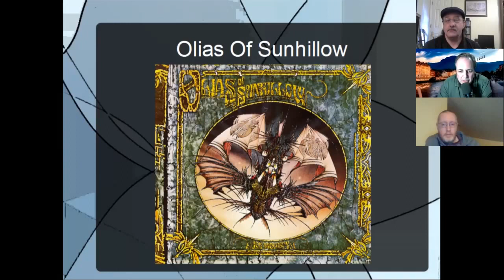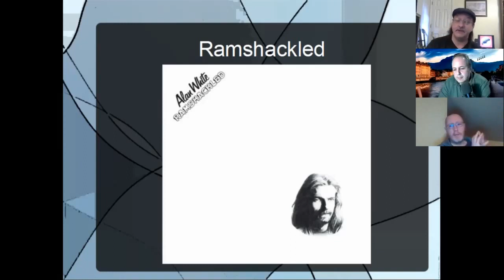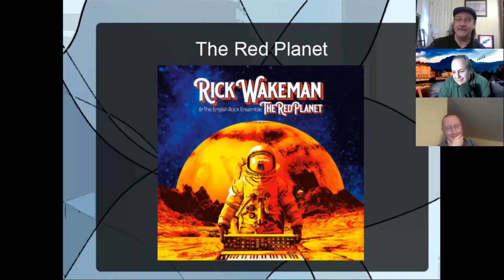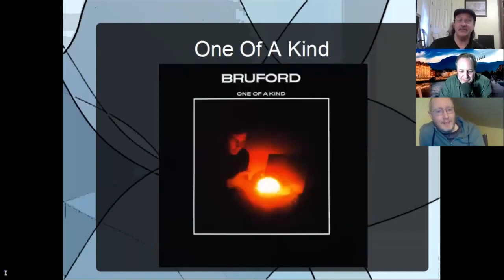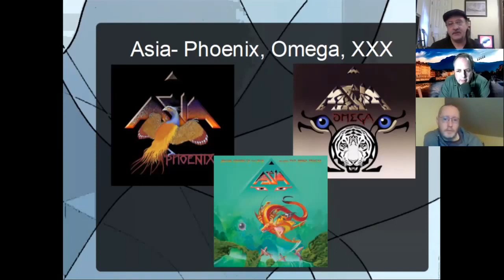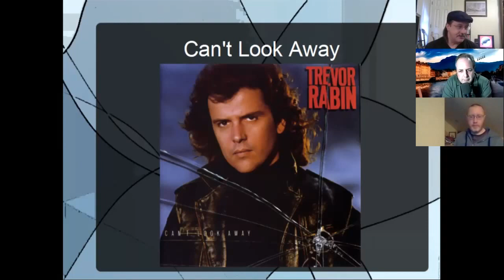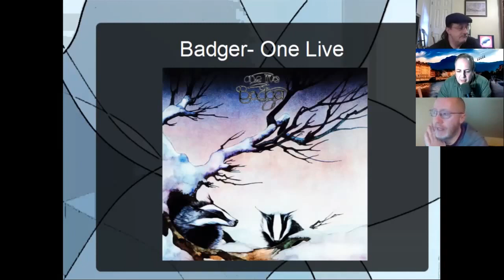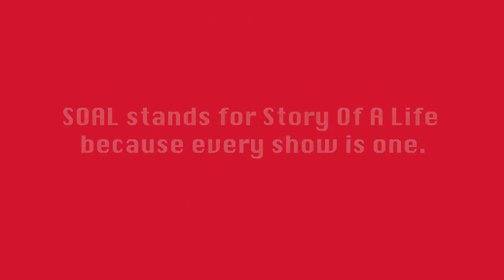The History of Yes Pt. 3 (Solo Albums & Offshoots)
For Episode #70 we offer the third of four installments on The History of Yes.  Today we take a look at various solo albums and albums from Yes offshoot groups.  My co-hosts are Yes historians Henry Potts and Aymeric Leroy.  We start with a look at the first five solo albums, the ones the Relayer era lineup did in 1976, and then branch off into dozens of other solo works from the various Yes members over the years.  Also, we take a look at Yes offshoot and/or related bands like UK, Bruford, Flash, Badger, Asia, Circa, and others.